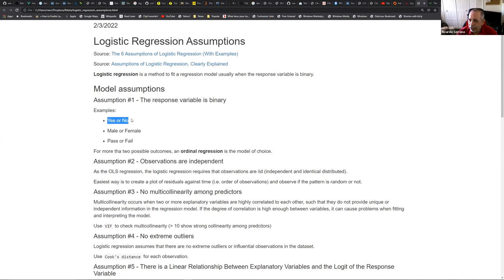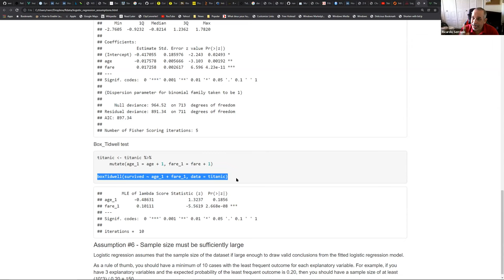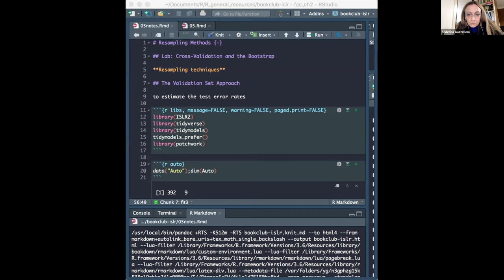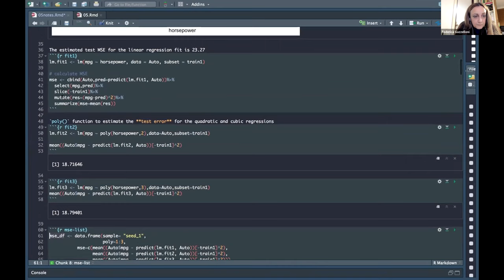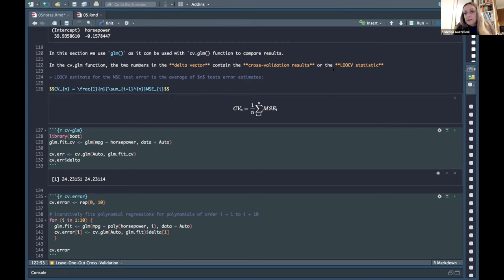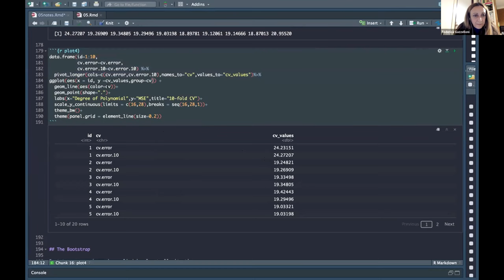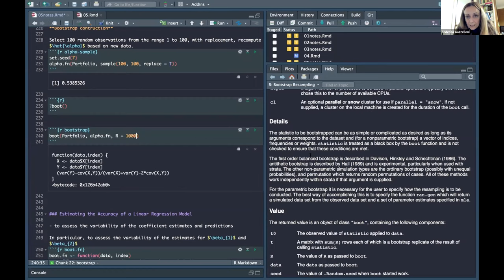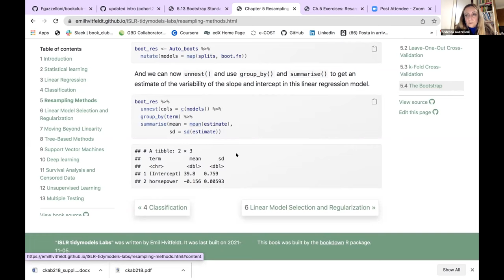ISLR Book Club: Chapter 5: Resampling Methods (2022-02-03) (islr02)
Ricardo Serrano presents Logistic Regression Assumptions and Federica Gazzelloni presents the lab from Chapter 5: "Resampling Methods" from Introduction to Statistical Learning Using R by Gareth James, Daniela Witten, Trevor Hastie, and Rob Tibshirani on 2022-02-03, to the R4DS ISLR Book Club. Cohort 2